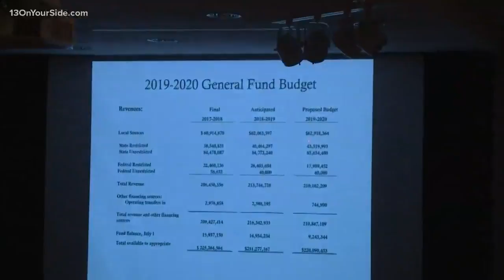GRPS approves budget for next school year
Monday night, a budget was approved which anticipates a decrease of about $1.7 million. That's due to a decline of more than 200 students for next year.